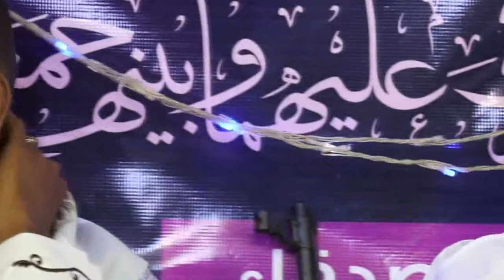كان نفسي تكون وافي الفنان إسماعيل جوهر من أفراح آل الرويدي بالمنصورية